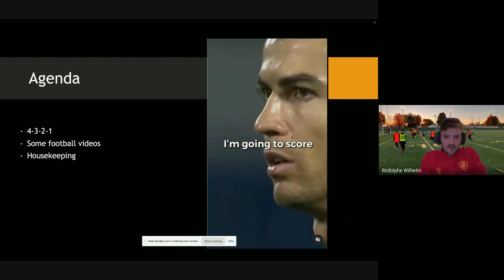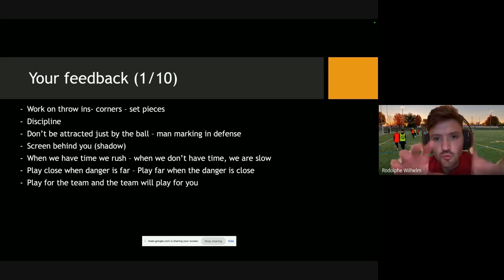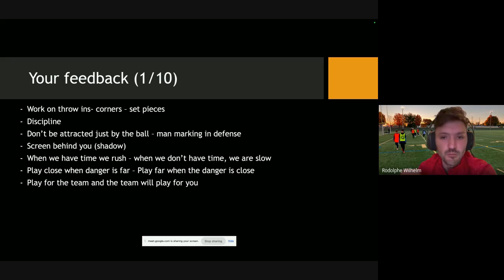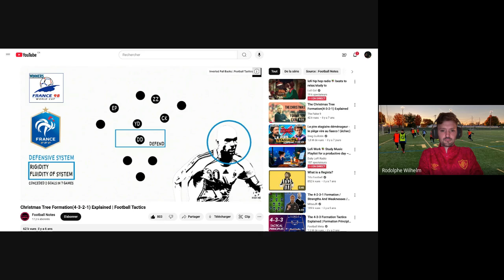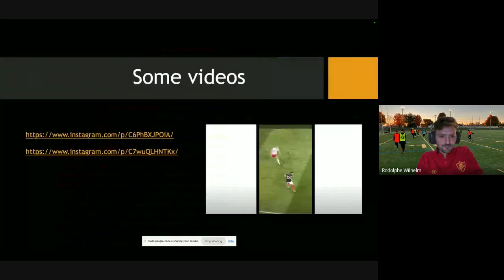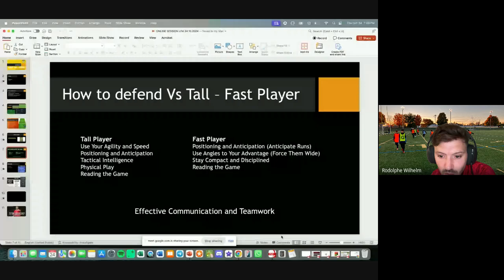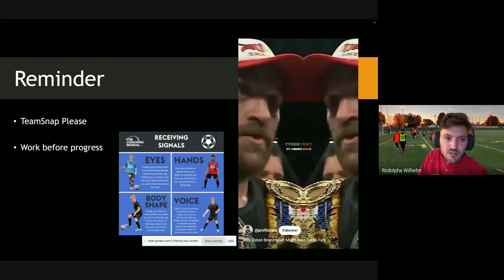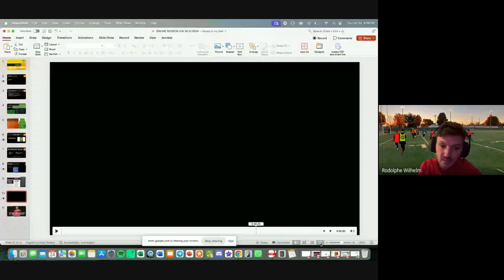Online Session U14 Aurora FC OPDL 24.10.2024